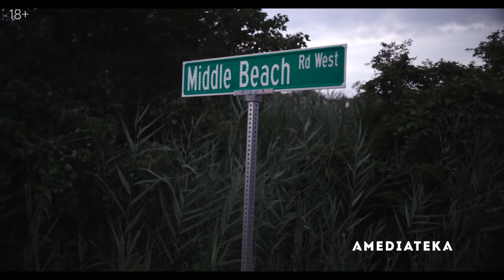УБИЙСТВО НА МИДЛ БИЧ — Русский трейлер | 2020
Русский трейлер сериала УБИЙСТВО НА МИДЛ БИЧ (США) | 2020 | Murder on Middle Beach.

■ О ФИЛЬМЕ:

➜ Дата премьеры в РФ – 16 ноября 2020 г.
➜ Дата премьеры в мире – 15 ноября 2020 г.

Режиссер: Мэдисон Гамбург
Страна: США
Жанры: документальный, криминал

Одноклассники: скоро